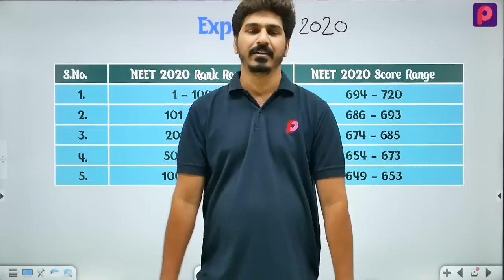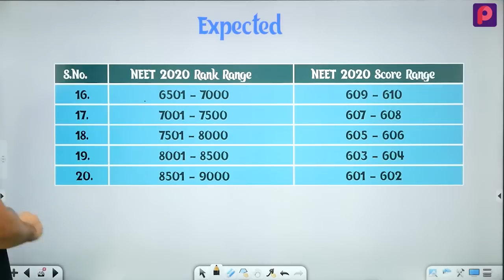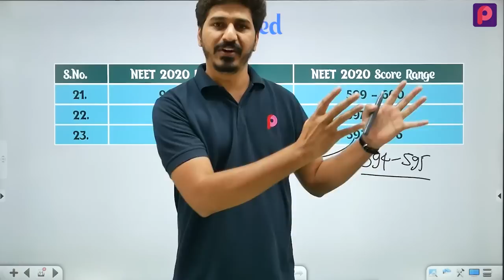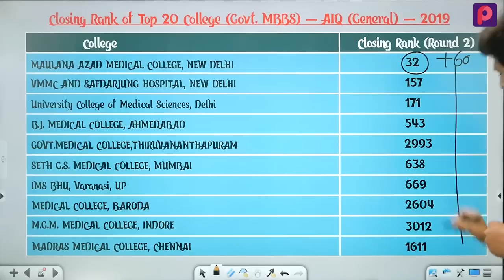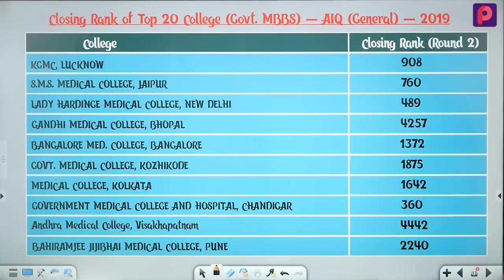Expected Closing NEET Cut-off for Top 20 Medical Colleges | NEET 2020 | NEET 2021 | Dr. TC JANGIR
NEET 2020 has been conducted on 13th Sept 2020 and NTA has also released the Answer key on its official website. Now, the most frequently asked questions by NEET Aspirant are what is expected NEET Cut Off for Government Medical College? What is the NEET 2020 State-wise Expected Cutoff for Government Medical College? What is the NEET 2020 Cutoff for Top Medical College, Closing Cut off Marks for Government Medical College, NEET 2020 Cutoff for MBBS Seats? Today Dr. TC Jangir Sir will discuss NEET Expected Cut off Marks for Top Medical College for GEN, OBC, SC, & ST. He will also discuss the expected Closing NEET Rank for Top Medical Colleges.
In this Session, Followings are to be discussed:
🔸NEET 2020 Expected Cutoff
🔸Expected NEET Cutoff for Government Medical Colleges
🔸Expected Closing Rank of Top Government Medical Colleges
🔸NEET 2020 Expected Cutoff for Top Government Medical Collges
🔸Cutoff for Top Medical Colleges
🔸Expected Closing cutoff of Top Medical Colleges
 🔸Top 20 Medical Colleges
Counseling assistance from PrepOnline... fill the form to know your College